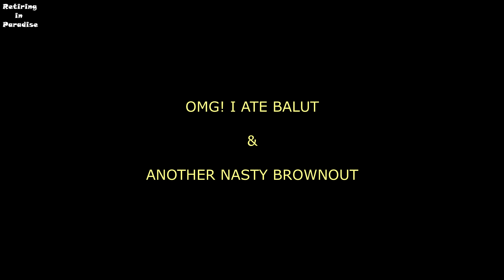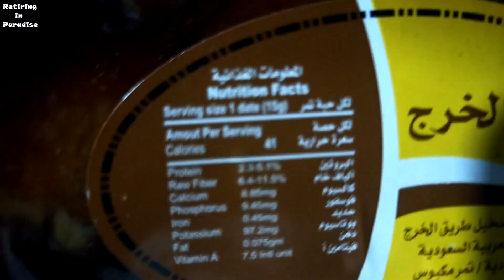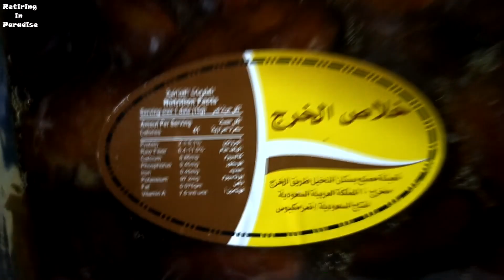V215 - OMG! I ATE BALUT - ANOTHER NASTY BROWNOUT - Retire in South East Asia vlog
OMG! I ate balut and we suffered a nasty brownout while we were having so much fun. Retire in South East asia vlog. We went out for dinner to JM's brother home or as they call it here Mukbang, originally from Korea meaning a dinner broadcasted as I was filming while we were eating.
I had balut, I can't believe it I did it again but i cheated... Enjoy!

It won't cost you anything. Thank you for your support. Take care.

MUSIC (intro) composed and generated (Music maker Magix) by Joe Garcia